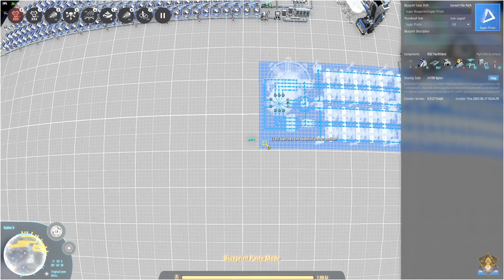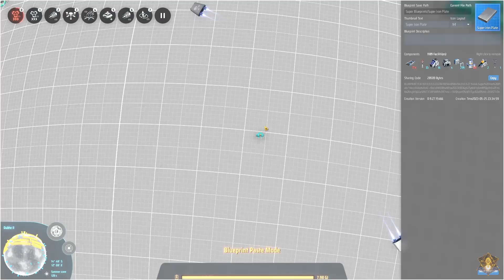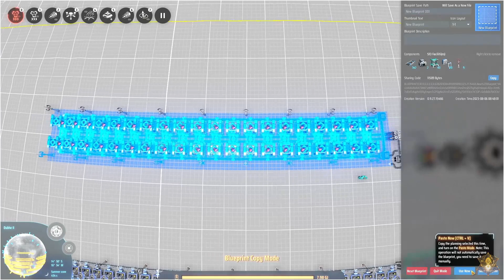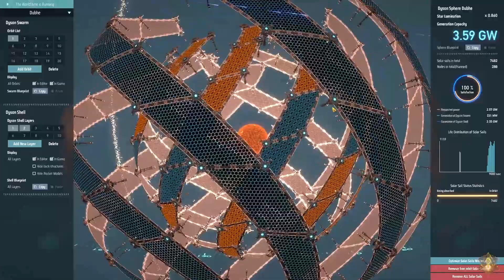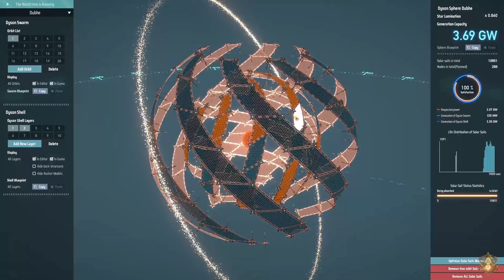EP-62, Let's Play - Dyson Sphere Program - Beta CygniI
Join me on an epic journey in the world of Dyson Sphere Program! In this let's play, we'll be exploring the galaxy, gathering resources, and building a massive Dyson Sphere. Watch as I tackle the challenges of resource management and upgrade my technology to reach my ultimate goal. With its beautiful graphics, intuitive gameplay, and endless possibilities, Dyson Sphere Program is the perfect game for a let's play. So sit back, relax, and let's dive into the world of space exploration together! Don't miss out on the fun!

Exploring the Galaxy in Dyson Sphere Program!